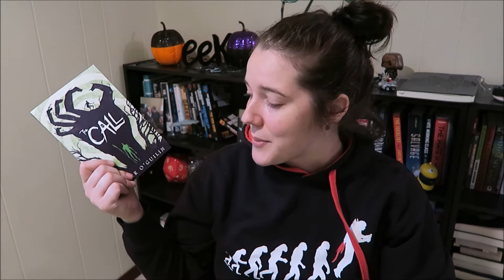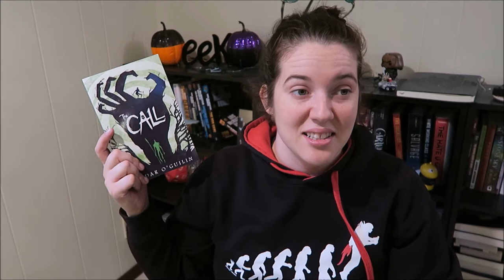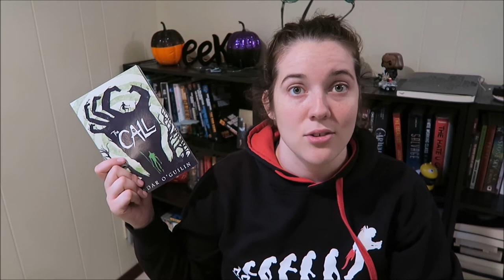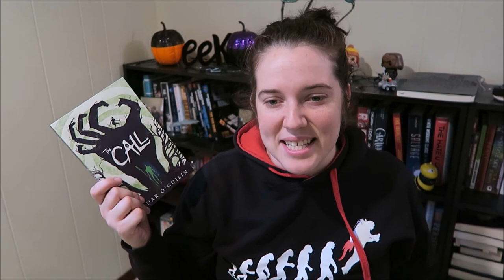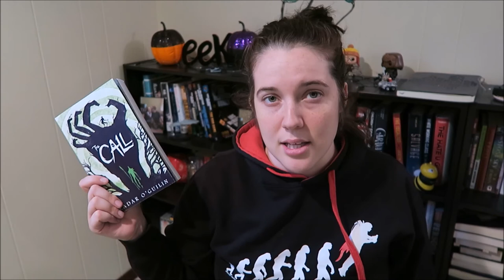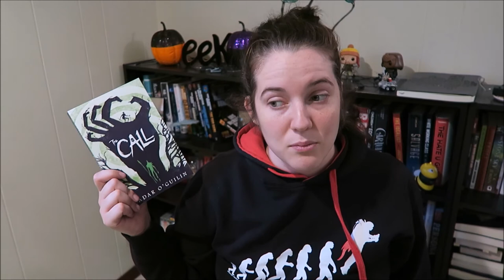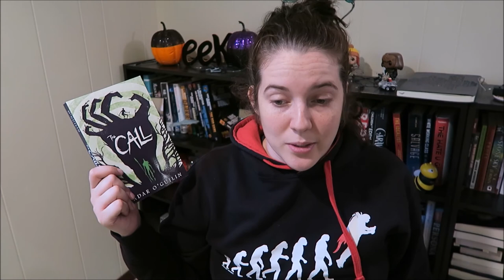Review | The Call by Peadar O'Guilin